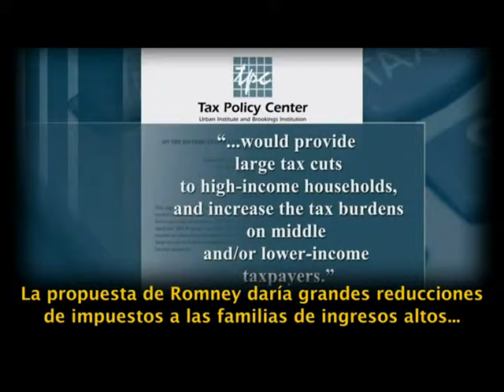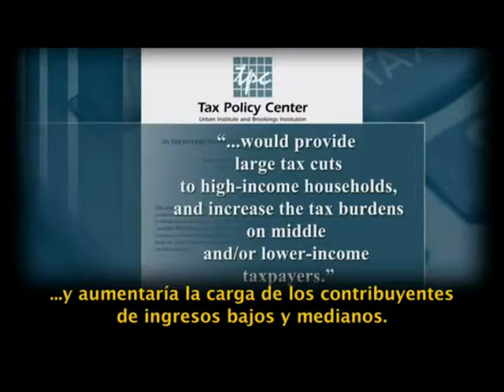Extreme Makeover: Edición de Campaña